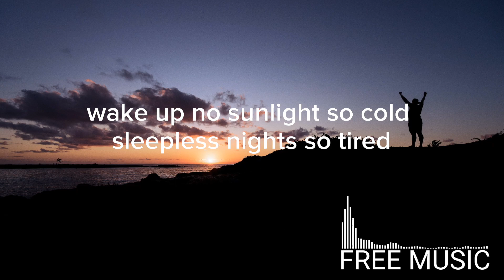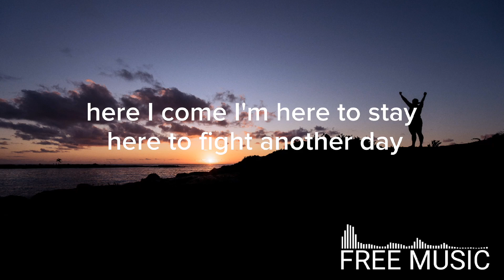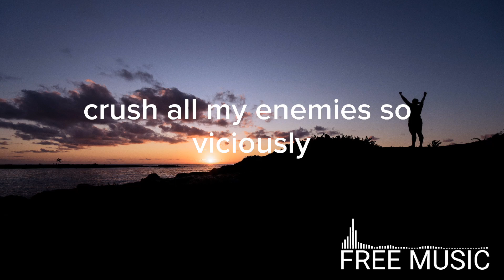NEFFEX - Victorious 🏁 [Lyrics]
"Victorious" Music Taken From "NEFFEX"

👉Lyrics:

INTRO:
Woah (x3)
One day I will be victorious

VERSE 1:
Wake up, no sunlight
So cold, sleepless nights
So tired, my eyes fight
They just wanna close back up tight
Get up, hoodie on
Hard work at the crack of dawn
This life ain’t for the weak ones
No this life pure, only for the strong

Feeling slow, shake it off
Don't got time for negative thoughts
Red sight, got the dot
Shoot my shot, I want the top
Never lost, got my plot
Know my story, I know my boss
I will fight against the clock
Time's a limited gift from god

PRE:
One day I will have my victory
Crush all my enemies so viciously
Work so hard my hands are blistering
And they will carve my name in history
Wake up
To the sound of the drums
Stand up
Locked and loaded, here I come
I'm here to stay
Here to fight another day
You can't stop me with some pain
I am here to make a change

HOOK:
Woah (x3)

VERSE 2:
Yeah, I’m a student of the game
I study every single frame
I don't just listen man, I change
And grow a little every day
I got this hunger deep inside of me
I got this need it keeps on guiding me
I got this energy providing me
It's all i need to overcome all my anxiety

HOOK:
Woah (x3)